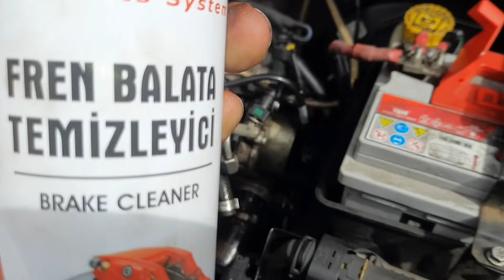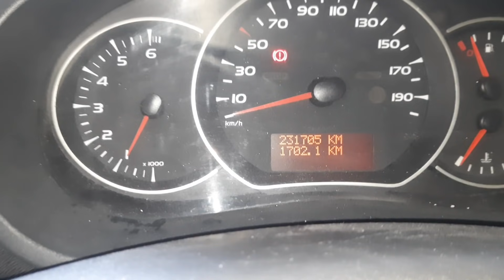Araçlar hem bozuluyor hem muayeneden kalıyor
İstanbullu gibi metropoliten bir şehirde araçlar çok koşturuyor iş aş kavgası Ekmek Kavgası Tabii ki haliyle hep arabaların koşuşturması ile geçiyor yorulan arabalar ya muayeneden kalıyor Ya da bozuluyor aynı gaz verme lerden yağ soğutucuları patlıyor Neler oluyor Neler